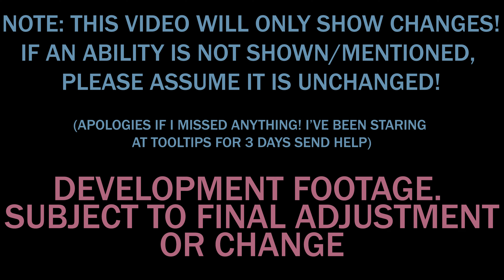MAGICAL RANGED JOB CHANGES - FFXIV DAWNTRAIL PREVIEW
A collection of all magical ranged job actions and traits changes coming up in FFXIV: Dawntrail.

Development Footage. Subject to Final Adjustment/Changes.